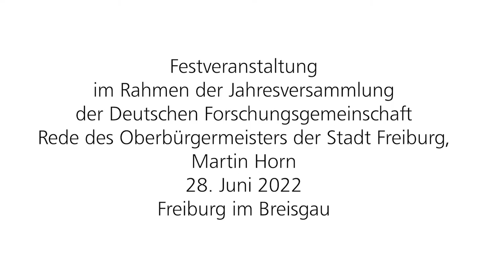Begrüßung des Freiburger Oberbürgermeisters Martin Horn zur DFG-Festveranstaltung 2022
Zur Festveranstaltung im Rahmen der Mitgliederversammlung der Deutschen Forschungsgemeinschaft (DFG) vom 27. bis 29. Juni 2022 in Freiburg im Breisgau sprach der Freiburger Oberbürgermeister Martin Horn zu den Gästen.

Produktion: abc eventservices, München